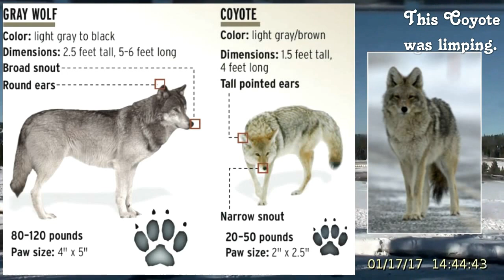Man Runs From Coyote! @Yellowstone!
I put in a picture showing the differences between wolves and a Coyotes.